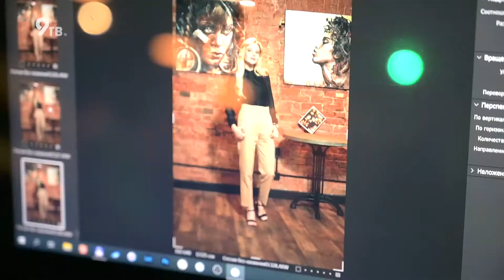Вечерняя Вятка - Роза Орлова и Иван Онегов, ветеринары (31.08.2020)